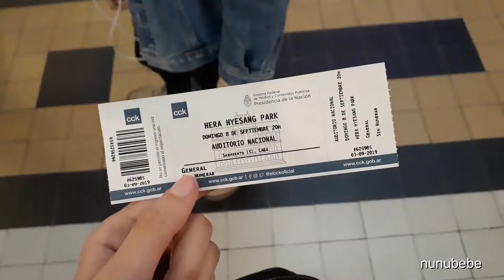[messy vlog] Puerto Madero 🍵 Hera Hyesang Park/박혜상 🎶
No sabía que subir por primera vez, así que hice este mini vlog mal editado (≡^∇^≡)

En el futuro voy a subir cosas más variadas, mejor editadas y elaboradas~

Me enteré del concierto de Hera Hyesang Park (este fue su debut en 🇦🇷) y el pianista Marcelo Balat, gracias al Centro Cultural Coreano! Siempre estoy al tanto de sus eventos ya que me interesa muchísimo su cultura y trato de asistir a cuantos eventos puedo!

Es la primera vez que asisto a una clase de espectáculo así y me pareció muy lindo, ella realmente tiene una voz hermosa ^^